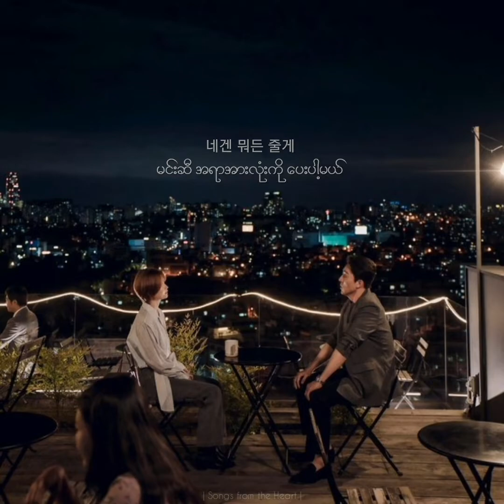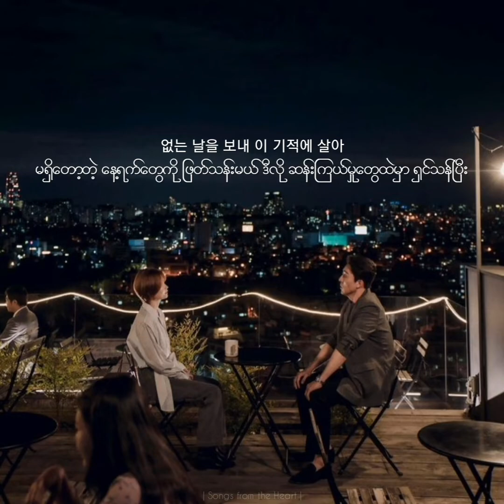That's all (이것밖엔) | Choi Yuree [ Thirty Nine OST Part 3 ] Myanmar Sub / Lyrics